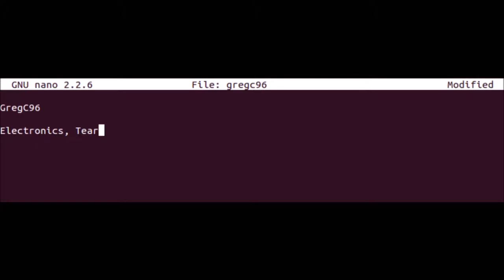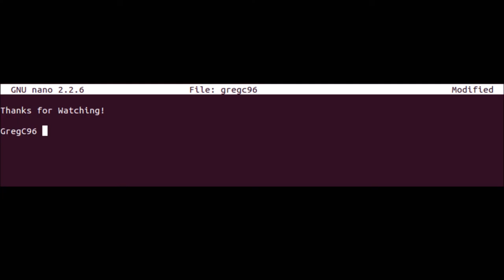The Morning Commute Ep. 19